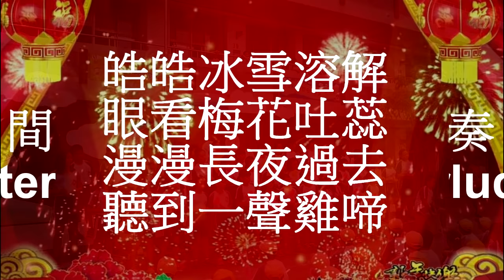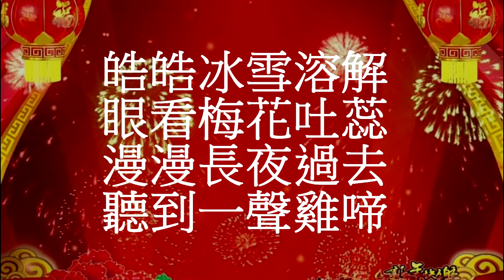恭喜恭喜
作詞：陳歌辛
作曲：陳歌辛
影片製作:神魔音樂人

每條大街小巷
每個人的嘴裡
見面第一句話
就是恭喜恭喜
恭喜恭喜恭喜你呀
恭喜恭喜恭喜你

冬天已到盡頭
真是好的消息
溫暖的春風
就要吹醒大地
恭喜恭喜恭喜你

皓皓冰雪溶解
眼看梅花吐蕊
漫漫長夜過去
聽到一聲雞啼
恭喜恭喜恭喜你 經過多少困難
歷盡多少磨煉
多少心兒盼望
盼望春的消息
恭喜恭喜恭喜你

每條大街小巷
每個人的嘴裡
見面第一句話
就是恭喜恭喜
恭喜恭喜恭喜你

冬天已到盡頭
真是好的消息
溫暖的春風
就要吹醒大地
恭喜恭喜恭喜你

恭喜恭喜恭喜你
恭喜你
恭喜你